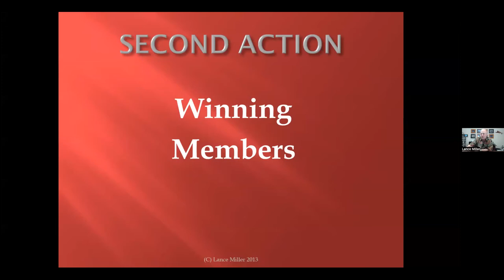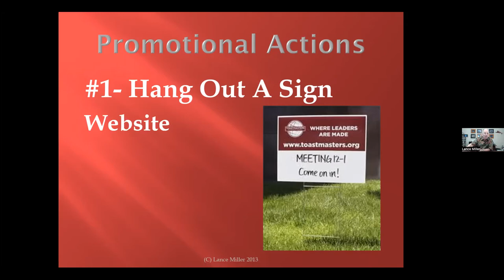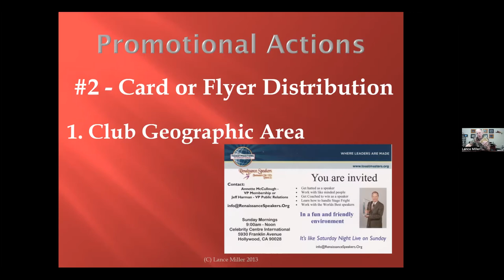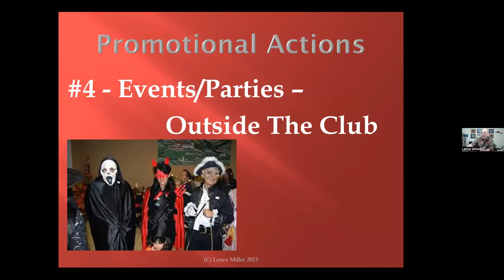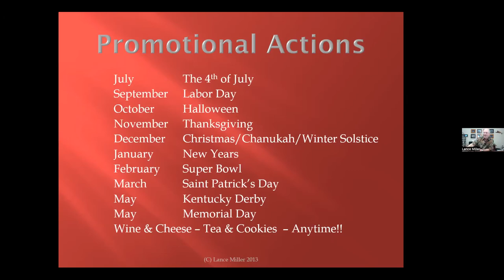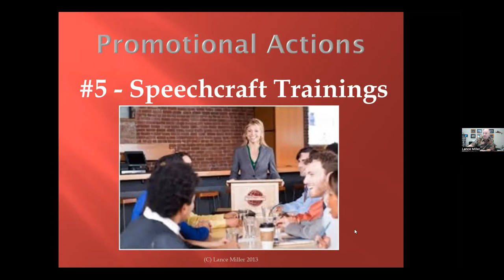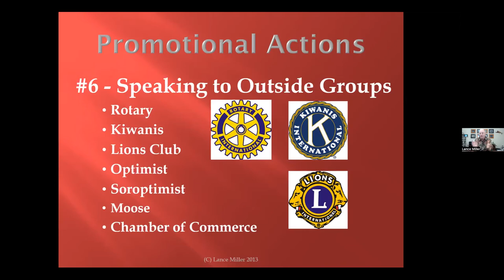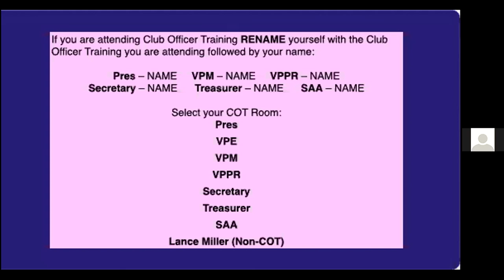How to promote your toastmasters club